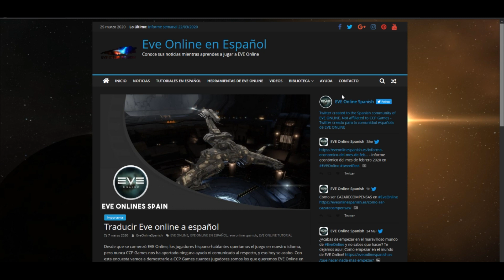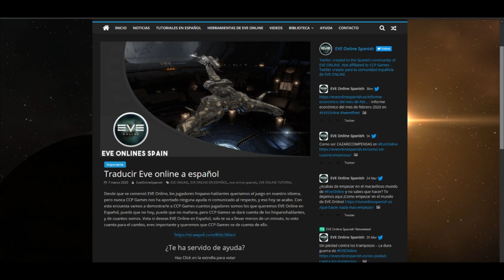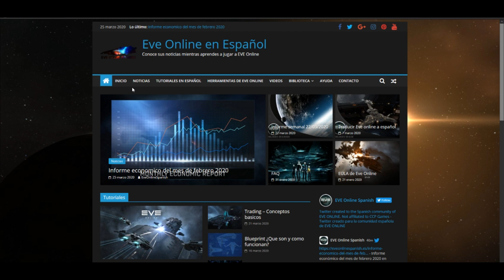Poner EVE ONLINE en ESPAÑOL - EVE ONLINE EN ESPAÑOL 👨‍💻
¡Consigue 1 Millon de Skills Points gratis!

¡Conoce las noticias en EVE Online en Español, tutoriales, herramientas e historias increibles